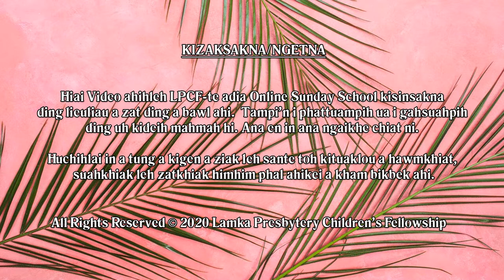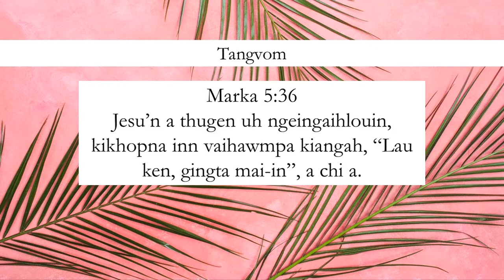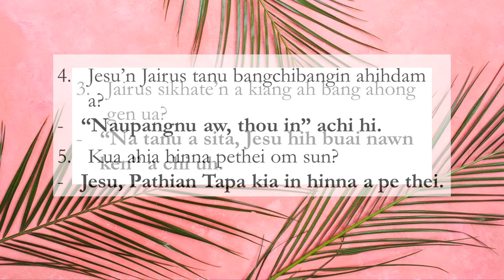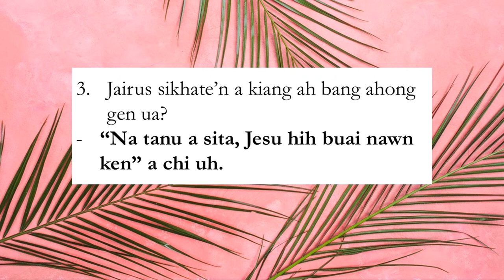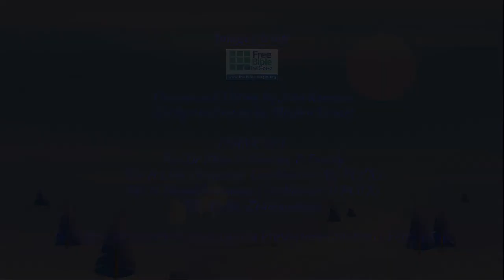PRIMARY KUM KHATNA: 13 - Jairus Tanu Hihdamna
LPCF's Online Sunday School
PRIMARY KUM KHATNA
13 - Jairus Tanu Hihdamna